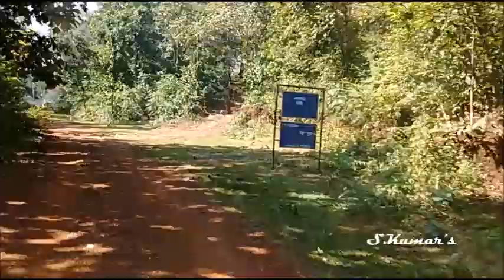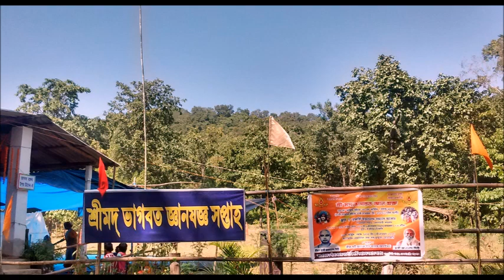Gadrashini Aashram. !! Tourist Attraction !! Belpahari